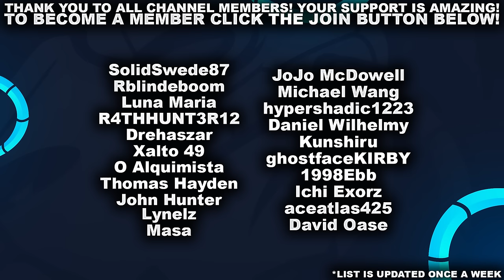THE BEST I'VE EVER PLAYED!?! NAUTILUS! | League of Legends